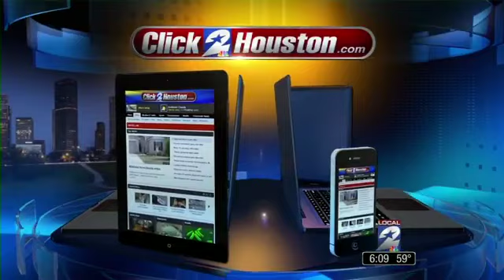League City says it won't comply with new gun laws